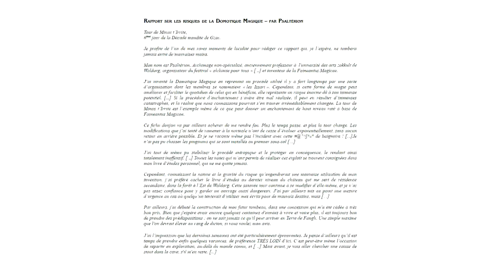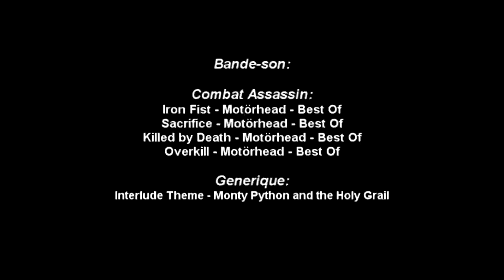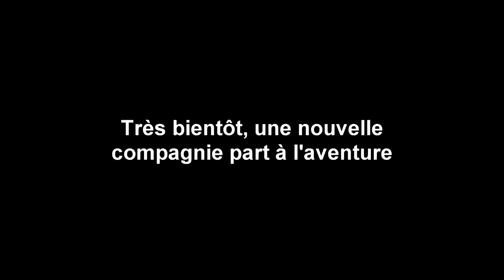Chapitre 13 : Le Chapitre Maudit !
Un labyrinthe, un combat à mort et la fin de la quête